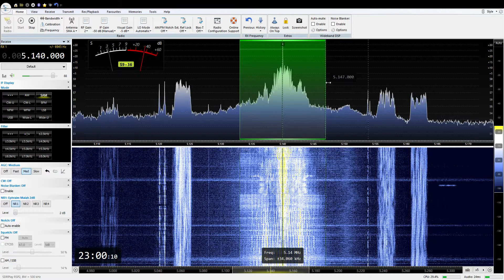5140 Charleston Radio.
SDRPlay RSP2    SDR Console v3 0